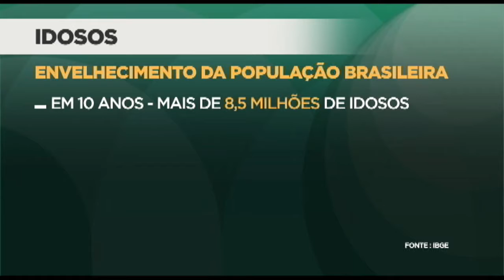Seminário internacional debate educação e saúde na terceira idade - 04/07/2018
A Comissão de Defesa dos Direitos da Pessoa Idosa realiza, nesta quarta e quinta-feiras (5), o primeiro Seminário Internacional sobre Educação e Saúde na Terceira Idade. Os temas em debate serão variados: além de saúde e educação, assistência social, serviços, mercado de trabalho, entre outros.

Uma mesa-redonda, por exemplo, vai debater a educação permanente e as universidades da Terceira Idade espalhadas pelo País.

Para a deputada Leandre (PV-PR) a educação ao longo de toda a vida deve ser estimulada, porque as vantagens para os idosos já são comprovadas.

Veja entrevista com a deputada Leandre.